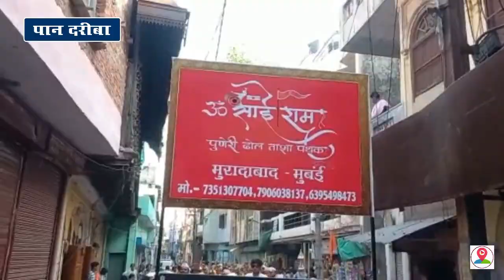पितांबरा मां बगलामुखी देवी जन्मोत्सव के शुभारंभ पर निकाली गई एक भव्य कलश यात्रा